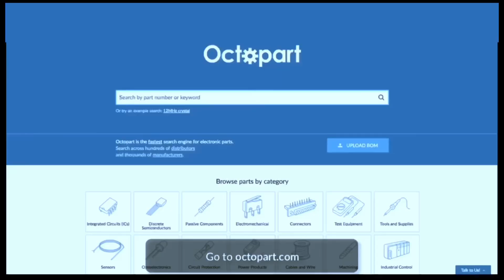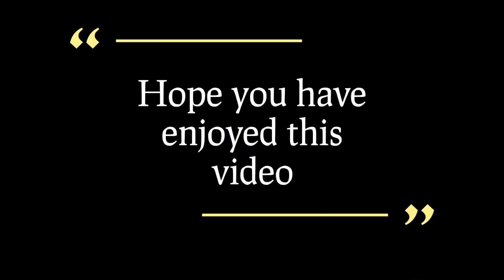Extreme Gokart || Top speed 240km/hr || How is it made in Factory ||Creative Science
Koshi Motors & Fabrication Pvt. Ltd.
Near NH 57, W 06, Lalpur, Saharsa,
Pin 852123
Bhopal Branch
LUN Shed No 21, Industrial Area, Gobindpura Sector I, Bhopal, M.P PIN 462023.
 State: 10-Bihar

All Types off Parts Available, Go-Kart, E-Kart, ATV, BAJA, SUPRA, FORMULA, Golf karts, Quad bike , safety seat belts etc. All Types of Parts Customization here. One place all solutions. 🏎🏎🏎🏎
More Connect with our social medias..

7-Convert Your Petrol Bike to Electric With this Conversion Kit | How To Do Wiring In Bike

9-How to make electic tractor at home part-2